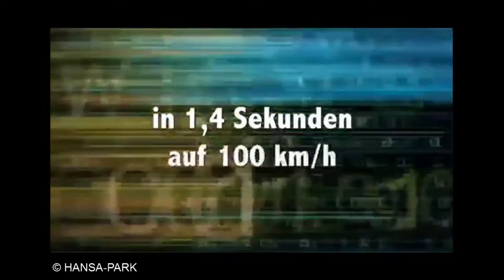Oldtimerfreunde im Stadtpark Norderstedt | Stadtmagazin.TV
Weitere Themen dieser Ausgabe:
- 1. Fun-Arena-Drachenfest in Kisdorf
- Drei Tage Fußballspaß in Kaltenkirchen
- Rosenschau bei Kordes in Sparrieshoop
- Citymanager Michael Keller im Interview